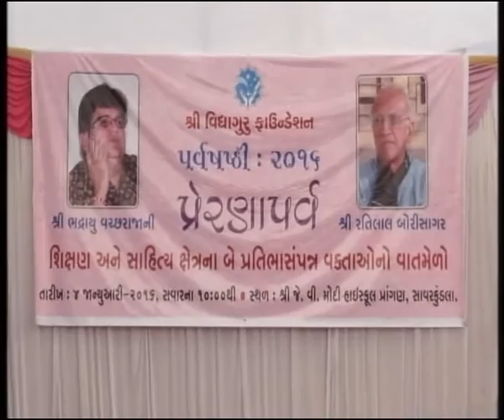Ratilal Borisagar_Tame Tame J Chho_part 1_Vidyaguru Foundation SavarKundla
શ્રી વિદ્યાગુરુ ફાઉંડેશન સાવર કુંડલા આયોજિત પર્વષષ્ઠી કાર્યક્રમના પ્રેરણા પર્વમાં શ્રી રતિલાલ બોરિસાગર સાહેબ દ્વારા એક પ્રેરણાત્મક સ્પીચ તમે તમે જ છો. તમારા જેવુ બીજુ કોઇ જ નથી આ જગતમાં. તેમના વક્તવ્યને માણીએ.
vidyagura foundation savar kundla મો.098250 18544 પર ફોન કરી શકો છો.

upload  BY VASANT TERAIYA 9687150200